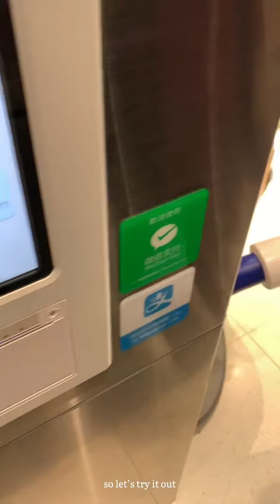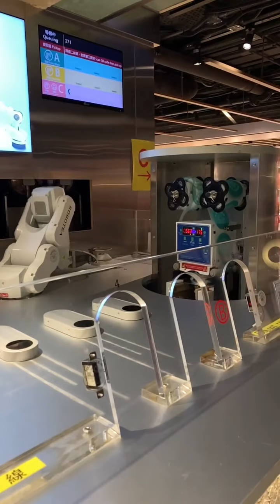Wlog | Going out, coffee, robot tea machine, tarot